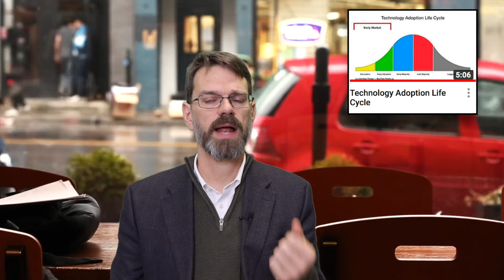Welcome to Understanding Emerging Technologies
Part of a series on Understanding Emerging Technologies. For all videos and associated handouts, please

Introduction to a series of videos on Understanding Emerging Technologies that will cover:
The Six Ds of Exponential Growth
Drivers of Exponential Growth
Gartner Hype-Cycle
Technology Adoption Lifecycl